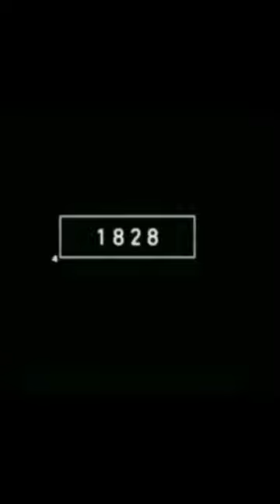wildboar in 2022 and then 3000 bce